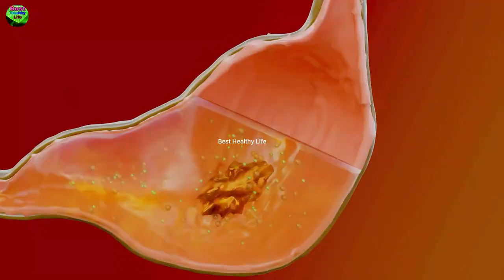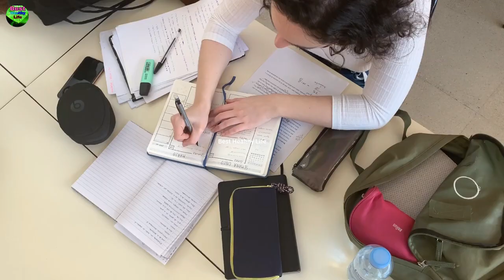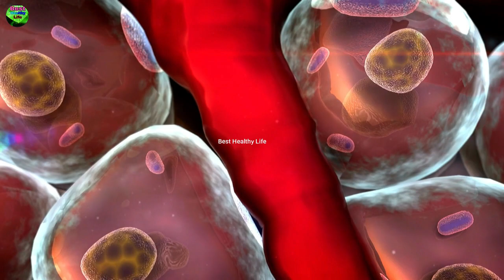15 दिनों में ताकत वजन चमक सब बढ़ेगा || teji se vajan kaise badhaye || Best Healthy Life-day40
15 दिनों में ताकत वजन चमक सब बढ़ेगा || teji se vajan kaise badhaye || Best Healthy Life-day40
हर कामयाबी के पीछे एक Book का हाथ होता है और बदलती Technology के साथ -साथ Book की जगह Ebook ने ले ली है अगर आप भी खुद कि Ebook बनाना चाहते है और Digitally Grow करना चाहते है तो यह Ebook आपके लिए है

Yadi aap duble patle kamjor hai or apka vajan nahi badh raha hai to aap bilkul paresan na ho aaj ki is video me mai apse share karne wala hu kuchh aise upay jinko apnakar aap apna vajan asani se badha sakte hai ummid hai apko video pasand ayegi Thank you so much

Dabur Triphala Churan
Dabar Honey
Aloe Vera Gel
Multani Mitti Powder
Gulab Jal
Amla Juice

My Gears :-
Pop Filter
2nd Pop Filter

your Search
taqat kaise badhaye
vajan badhane ke tarike
sardiyo me vajan kaise badhaye
jaldi wajan kaise badhaye
vajan kaise badhaye hindi me tips
vajan badhaye kaise
vahan kaise badhaye
ek mahine mein wajan kaise badhaye
vajan kaise badhaen
ek mahine mein 7 kg wajan kaise badhaye
Kwazan kaise badhayewajan kaise bhadaye
vajan badhane ka powder

Music and Photo & video Credit -
pixabay
pixels
canva